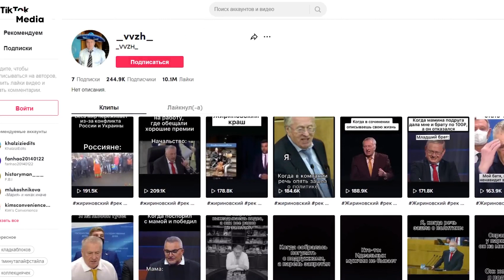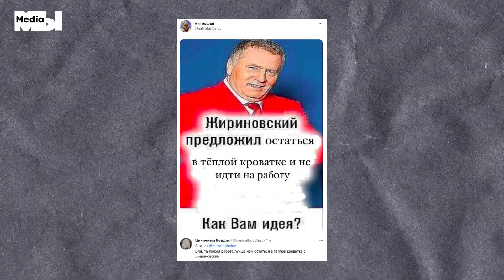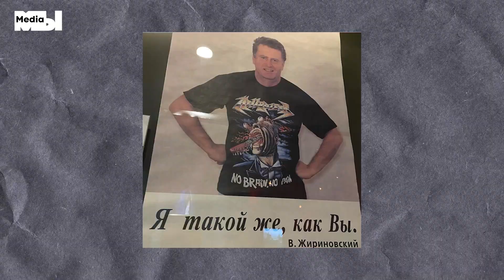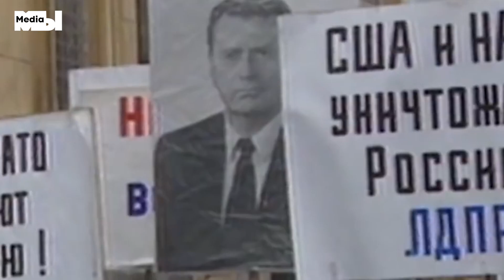ЖИРИНОВСКИЙ: ПРОРОК ИЛИ КЛОУН? ЗА ЧТО ЕГО ЛЮБЯТ И НЕНАВИДЯТ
Эпатажное поведение, эмоциональные речи и драки в Госдуме. Таким запомнился большинству Владимир Вольфович Жириновский. Он тридцать лет возглавлял ЛДПР и становился депутатом каждого созыва. Но кем на самом деле был этот политик?

Сегодня вы узнаете, сколько языков знал Владимир Вольфович, почему его любят в Тиктоке, откуда взялся мем «Жириновский предложил… как вам идея?», и какие предсказания политика уже сбылись.